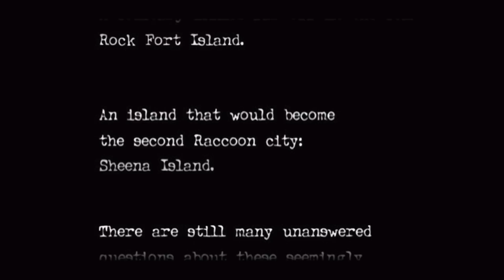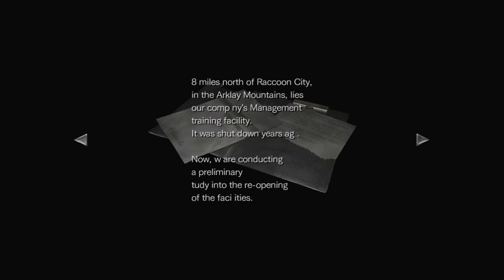Let's Play Resident Evil Zero [BLIND] #001 - Don't Go In There!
Against my better judgement I decided to play some semi old school resident evil! For pretty much the first time! It's not gonna go well for the survival horror noob...